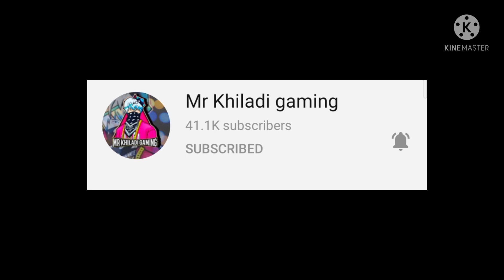Stereo sprinter bundle dress combination // McLean royal bundle dress combination/ Mr khiladi gaming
TITLE-Stereo sprinter bundle dress combination // McLean royal bundle dress combination/ Mr khiladi gaming
FREE DIAMOND

STEREO sprinter

GUILD- SUPERNOVA

DEVICE- REALME

                  *Keep supporting*